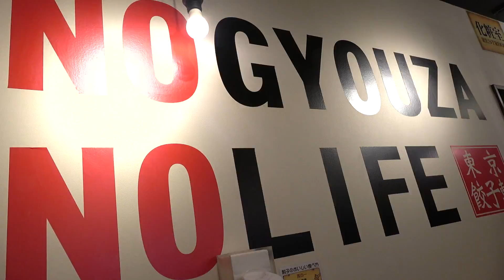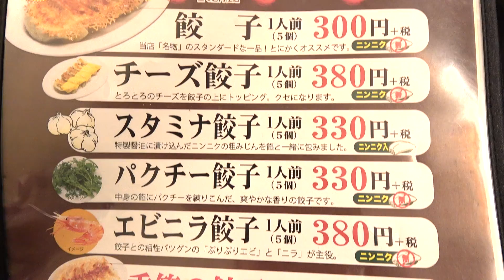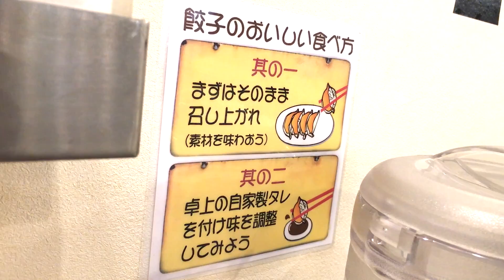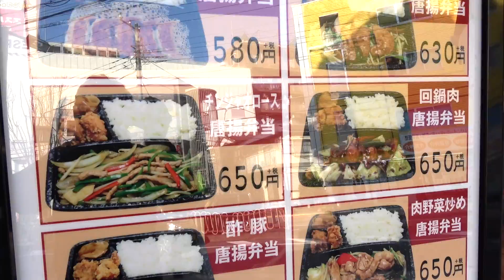まるで小籠包のような餃子をいただく！【東京餃子軒】